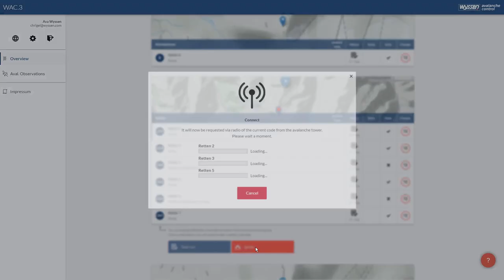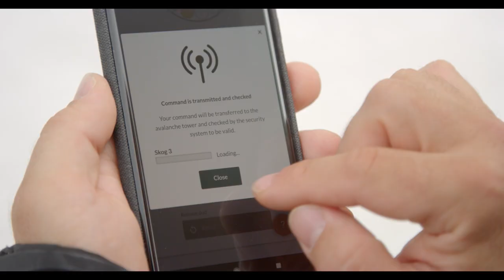Wyssen Avalanche Control - Safety through innovation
Remote Avalanche Control Systems RACS for preventive Avalanche release fully integrated in our Wyssen Avalanche Control System WAC.3.